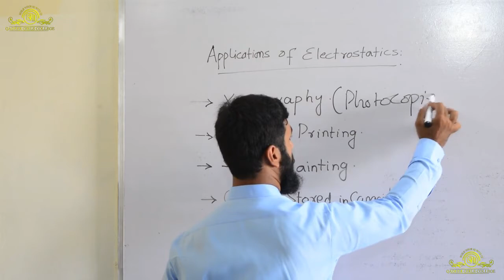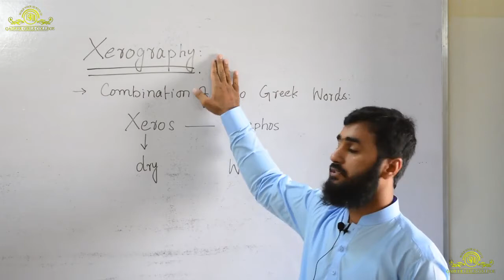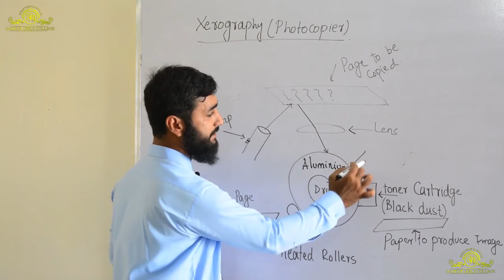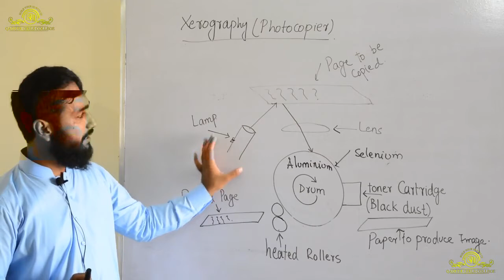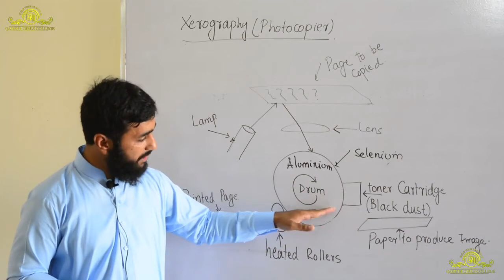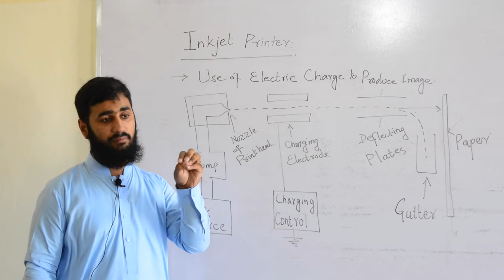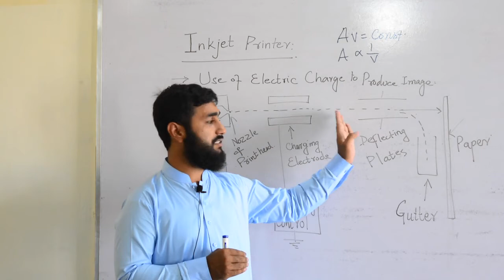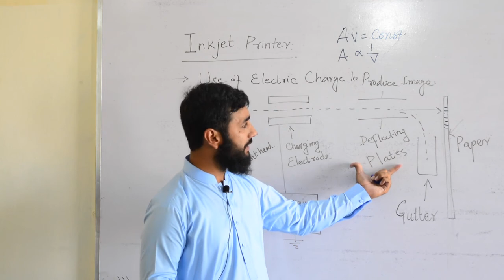how Photocopier Works? | Xerography | How dry writing made? | 1st year| A/O level Electrostatics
How a photocopiers works? How dry writing is possible... A well explained Electrostatics phenomena.